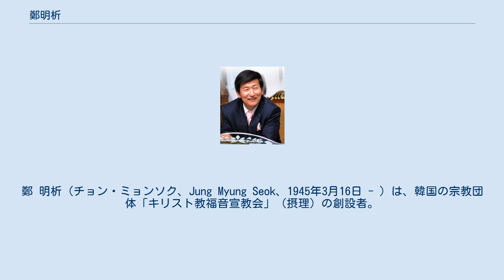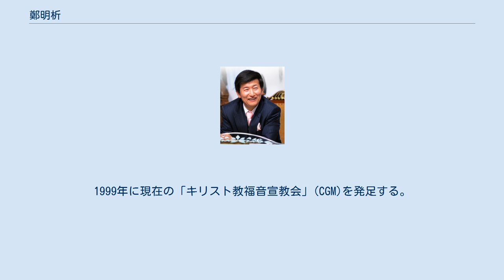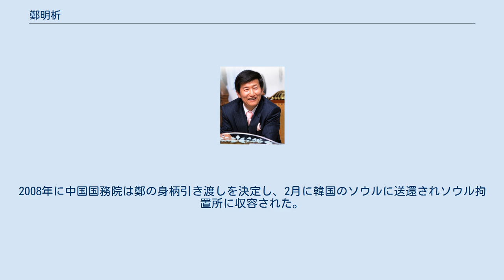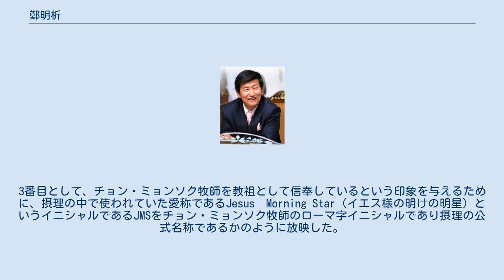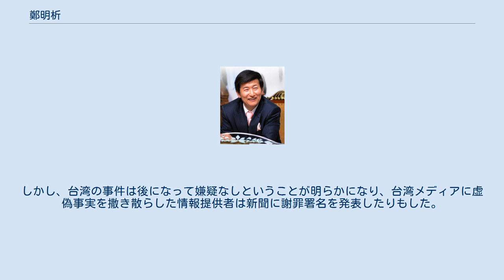鄭明析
鄭 明析（チョン・ミョンソク、Jung Myung Seok、1945年3月16日 - ）は、韓国の宗教団体「キリスト教福音宣教会」（摂理）の創設者。
詩は韓国詩大辞典に掲載されている。
1999年に元信者女性の拉致・監禁事件が起こり、鄭による女性信者への性的暴行が告発された。
海外にいた鄭は2007年に北京で拘束され、2009年に女性信者への強姦及び準強姦罪で懲役10年の実刑判決を受けた。
 韓国の忠清南道錦山郡珍山面で、七人兄弟の三男として生まれる。
第二次世界大戦から朝鮮戦争という動乱期に生まれ、飢えと貧困に苦しむ中で人生の意味と神とを模索し始める。
 青年期ベトナム戦争に2度派兵され、命が尊いものであることを「骨身にしみるほど」悟り、帰還後無事であったことを感謝して、故郷のキリスト教会建て直し資金に軍務で得た給金を差し出した。
 昼は両親の農作業を手伝い、夜は山や洞窟で明け方まで聖書を読み祈るという生活を続けた。
 1978年6月にソウルで宣教を始め、1981年3月に現在の「キリスト教福音宣教会」の前身である「MS宣教会」を立ち上げる。
1999年に現在の「キリスト教福音宣教会」(CGM)を発足する。
1989年7月から会員と共に自身の故郷を月明洞（ウォルミョンドン）として開発し、岩や木、水など自然によって作り上げた聖殿「自然聖殿」を建築する。
 2001年6月、韓国での女性信者に対する強姦容疑などで国際手配され、2007年5月11日に中国で捜査当局により婦女暴行の容疑で逮捕され、犯罪人引渡し条約により韓国に送還される。
2008年1月11日、韓国大法院（最高裁判所）において慰謝料約700万円の支払いが確定した。
 2009年4月23日、韓国大法院が鄭明析の上告を棄却し、懲役10年の判決が確定。
 鄭明析は、創作活動にも熱心で、多くの詩と絵画などの作品を残している。
詩は月刊‹文芸思潮›を通して登載されるなどしており、2011年には韓国詩文学100年史を網羅した‹韓国詩大辞典›に詩10編が記載されている。
詩集は数冊発行されている。
絵画は構想美術館に数多く展示されている。
 また鄭明析の著した絵画『運命』が、2011年、アルゼンチン・アートフェアにおいて代表作品として選考された。
 2013年に発刊した詩集「詩の女」と「詩で語る」は教保文庫の詩部門において1位と2位になっている。
また数万におよぶ箴言を残しており、出版されているものもあるほか、詩集や陶芸品等、ジャンルは多岐に及ぶ。
 99年3月の韓国テレビ局のドキュメンタリー番組の報道で、鄭明析による女性信者へのわいせつ行為・性的暴行が一気に社会問題になり、報道直後に鄭は国外逃亡。
2007年に中国公安当局が遼寧省鞍山市郊外の鄭明析の隠れ家を強制捜索し、翌月鄭を拘束。
2008年に中国国務院は鄭の身柄引き渡しを決定し、2月に韓国のソウルに送還されソウル拘置所に収容された。
2009年に鄭は女性信者に対する強姦及び準強姦罪で懲役10年の実刑判決を受けた。
韓国最高裁は鄭の上告を棄却し刑が確定した。
 月刊誌「民政」によると、裁判中、原告の証人の有効性に疑問がある複数の理由が挙げられている。
代表的なものに以下がある。
 韓国高等裁判所裁判官は本件に法律を適用しないという理由のもと告訴人は出廷せず陪審団の審理もなく2008年1月、告訴人側の前後不一致の証言のみで裁判にかけていた。
 なお2012年政経ニュース6月号で引用した鄭明析の談話として、「真相判明は神様の裁きに委ね、ただ十字架の道を行くのみだ」と引用した。
その特集記事の後、現在鄭総裁の司法事件は全て嫌疑なしで終了した。
 大韓民国のニュース専門テレビ局であるYTNは2015年3月16日に過去の報道内容に関する訂正報道文を発表しており、報道内容の一部を修正している。
まず、放送は”チョン・ミョンソク牧師が性的問題がある宗教指導者”という印象を与えるために1995年主日礼拝”感謝する生活”というチョン・ミョンソク牧師の説教内容の中で、命の十分の一を意味する”10のうちの１つ、伝道しなさい”という部分を、どういう言葉なのか聞き取れないように音声を変え、”女性一人伝道しなさい”と字幕を入れて放映した。
次に、摂理の行事場面において、女性たちだけが映っている画面だけを切り取り編集することで、視聴者にまるでチョン・ミョンソク牧師が女性だけを相手にしているかのような印象を与えるように放...